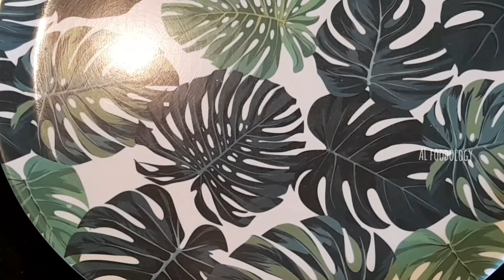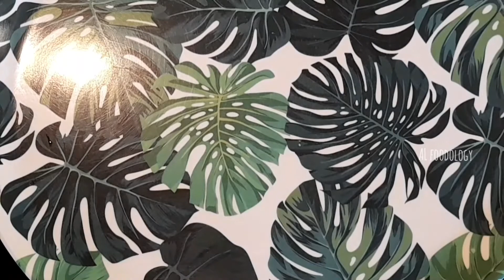Thakkali Sadam/rec-85/Tomato rice/தக்காளி சாதம்/Riz à la tomate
In this video, We will see how to make easy Tomato rice/Thakkali satham in Tamil. This Tomato rice/thakkali satham is very famous variety rice in South India. We can have to cook different styles of Tomato rices with tangy flavour of tomatoes. This tomato rice is quite different from kuska biryani. And don't forget to send me your feedbacks in below comment box. Enjoy the recipe!!!

Ingrédients-   Riz à la tomate

L'huile-3 c à thé
Graines urad dal-1/2 c à thé
Graines de pois chiches-1/2 c à thé
Graines de cumin-1 c à thé
Graines de moutardes-1 c à thé
L'ail-7 gousses
L'oignon-1
Piment vert-2
Feuilles de menthes
Tomate-2
Poudre de curcuma-1 c à thé
Poudre de piment -1 c à thé
Riz
L'eau
Sel
Coriandre hachée